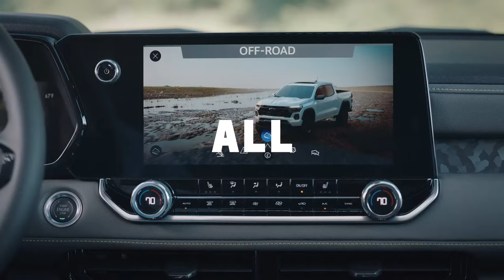The All-New 2023 Chevrolet Colorado | Chevrolet Canada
Introducing the All-New 2023 Chevrolet Colorado. The adventure starts now.